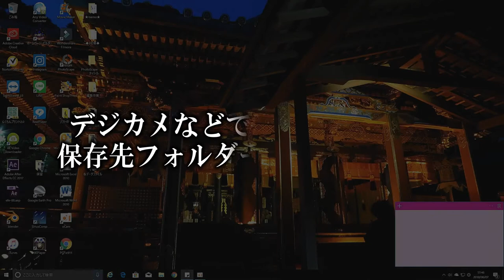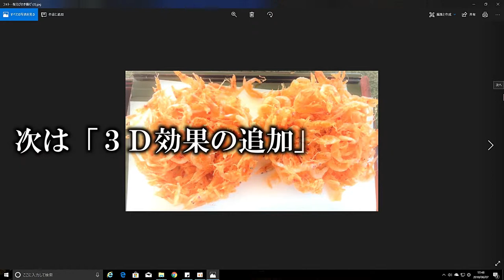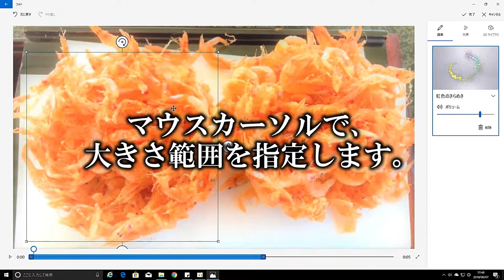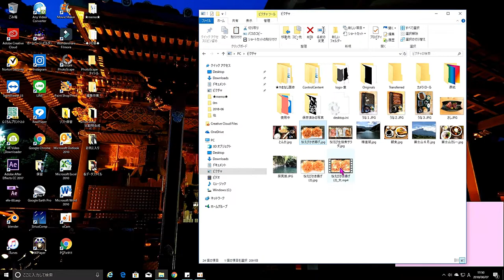初心者に嬉しい、画像に３Ｄ効果を追加する方法！パソコンに内蔵の「Windows Photo Editor」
☘初心者向けとなりますが、デジカメなどで撮影した画像ファイルに「３Ｄ効果」を加えます。お手持ちのパソコンに内蔵されているフォトエディターを利用し、動画ファイルに仕上げる簡単な方法となります。さぁ、試してみて下さい。